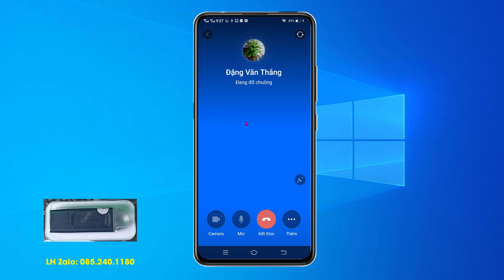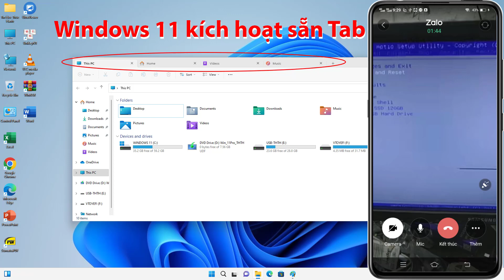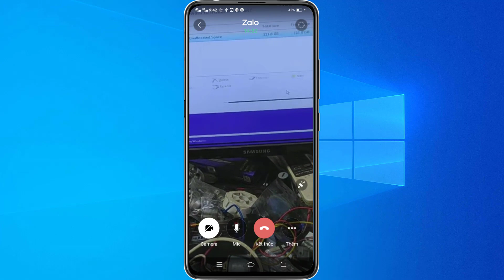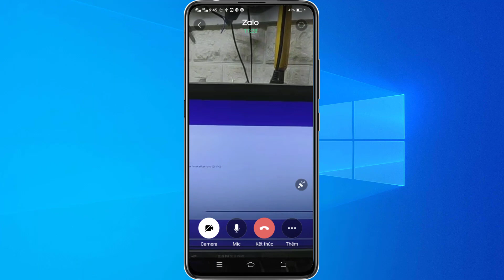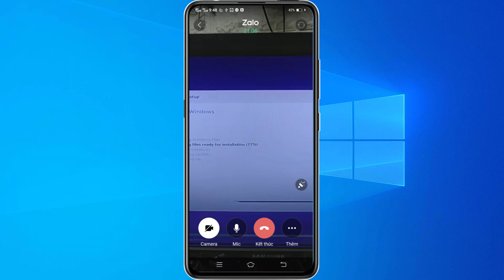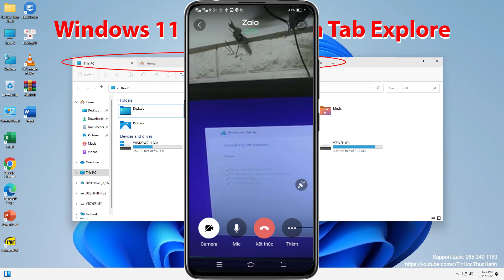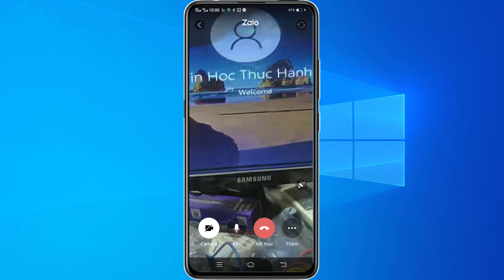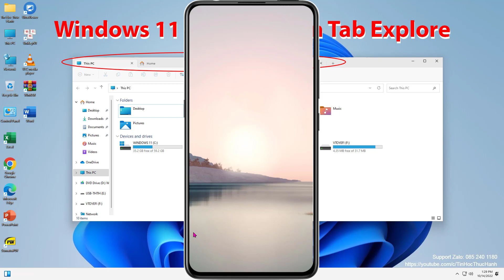Video zalo hướng dẫn khách sử dụng USB cài Windows Tự Động có sẵn phần mềm chuẩn UEFI và Legacy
ZALO: O85.24O.1180

Video zalo hướng dẫn khách sử dụng USB cài Windows Tự Động có sẵn phần mềm chuẩn UEFI và Legacy, tự động nhận Driver
Mua USB cài Windows 10 và USB cài Windows 11 tự động có sẵn phần mềm văn phòng tại Hà Nội, hoặc đặt mua USB cài windows tự động qua Shopee Lazada

Tất cả USB cài windows cứu hộ đều là USB hàng chính hãng, tốc độ đọc và ghi nhanh